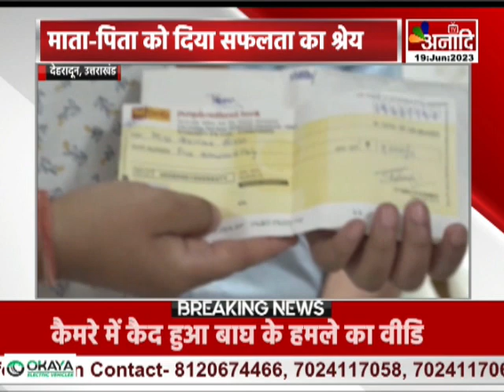Dehradun : CBSE 12वीं में गरिमा बिष्ट ने किया टॉप गरिमा ने प्रदेश का नाम किया रोशन || Anaadi Tv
देहरादून में जिलाधिकारी डॉक्टर सोनिका की अध्यक्षता में ऋषिपर्णा सभागार कलेक्ट्रेट में जनसुनवाई कार्यक्रम का आयोजन किया गया...जनसुनवाई में 95 शिकायतें प्राप्त हुई हैं...जिनमें अधिकतर मामले भूमि संबंधित पाए गए...इसके अलावा आपसी विवाद, बिजली, पानी, नगर निगम और एमडीडीए संबंधित शिकायतें प्राप्त हुईं...जिलाधिकारी ने भूमि फ्राॅड के मामलों पर मुकदमा दर्ज करने के निर्देश भी दिए...उन्होंने कहा कि, इस प्रकार के मामलों पर समाधान हो सके इसका निरंतर प्रयास जिला प्रशासन के जरिए किया जा रहा है...

COMING SOON
 DEN, AIRTEL